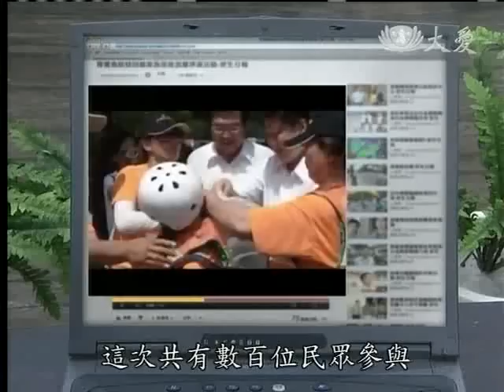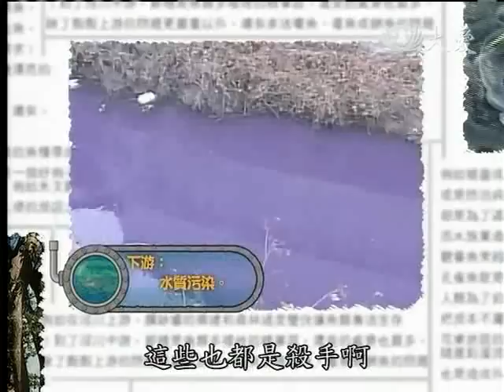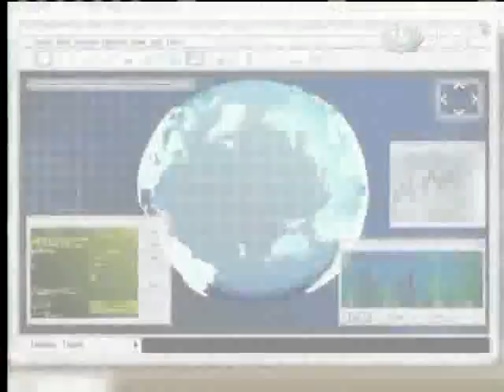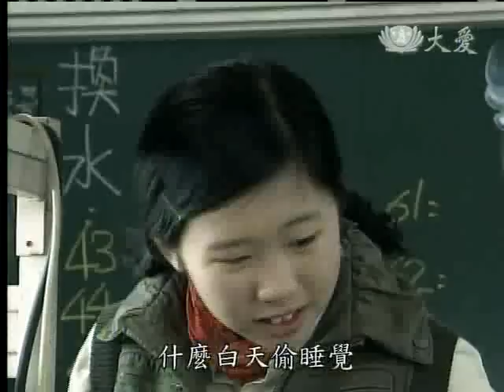20120406《呼叫妙博士》背著魚娃娃回娘家